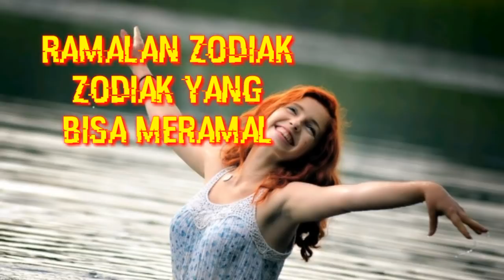HEBOH! 6 ZODIAK BISA PREDIKSI MASA DEPAN LEWAT FIRASAT, Apa itu Kamu?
HEBOH! ZODIAK BISA PREDIKSI MASA DEPAN LEWAT FIRASAT, Apa itu Kamu?

ZODIAC PREDICTIONS UPDATE 2019